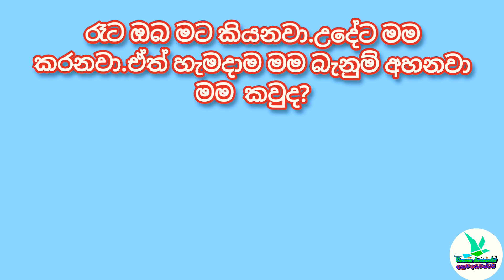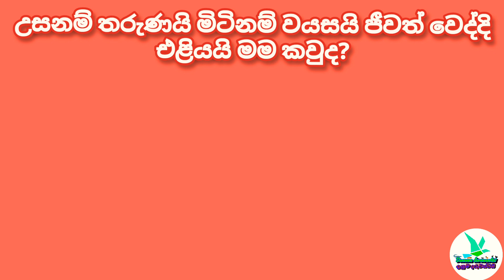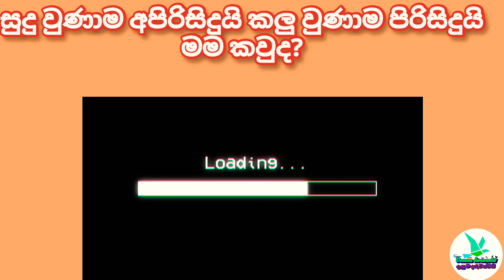තේරවිලි 10 ක්. 10 Simple Questions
ඉතා සරල ප්‍රශ්න 10 ක්.තේරවිලි
බුද්ධි පරීක්ෂණය